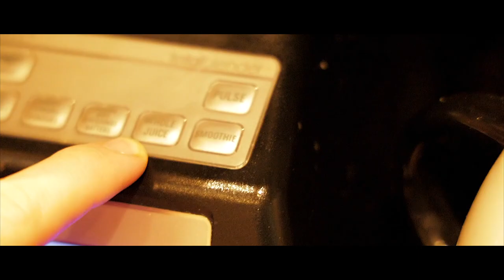Dog Vlog - EP1 - What did you eat now!?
This is the first video in a regular series I will put out on the journey of Luna our border collie puppy.  She is 12 weeks old as this video.  This series will detail her growing up, going on hikes, and her training progress.